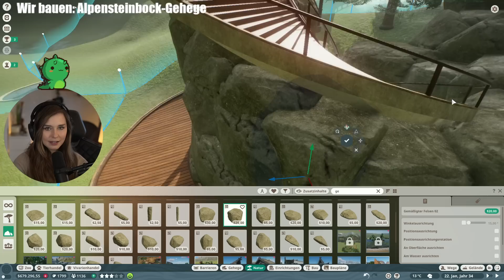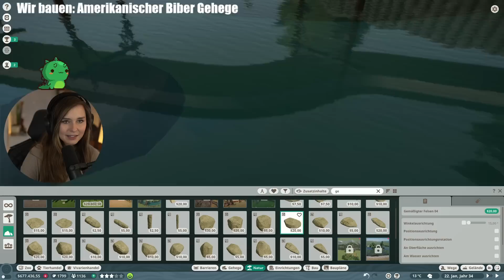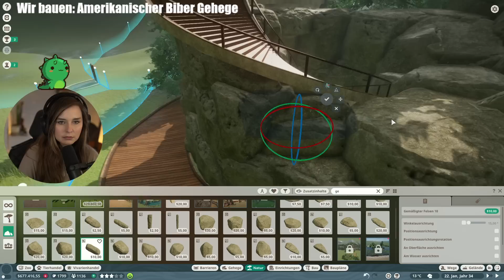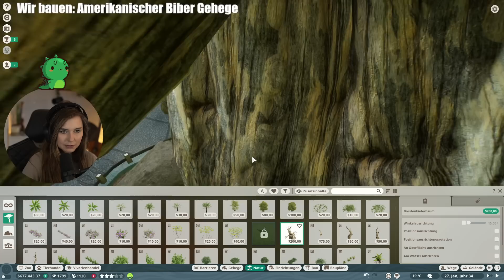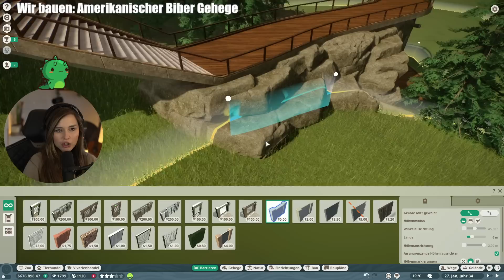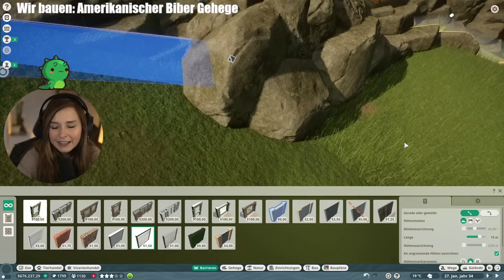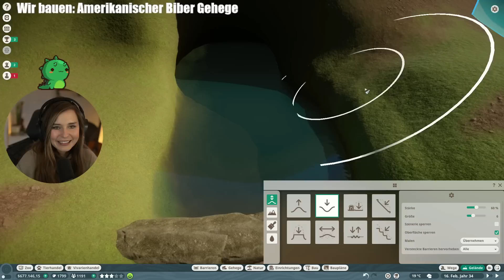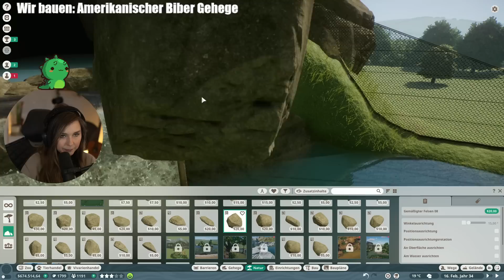Unsere nächsten Tiere! - Planet Zoo: Muckelzoo (Stream vom 03.02.2023)